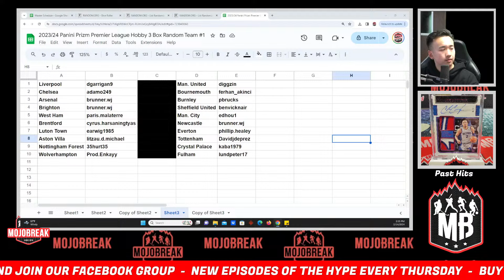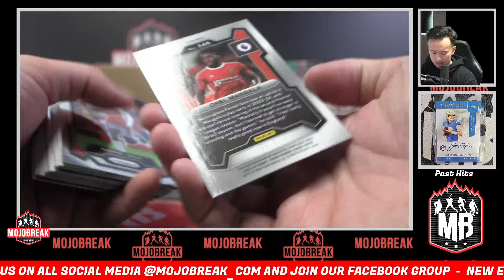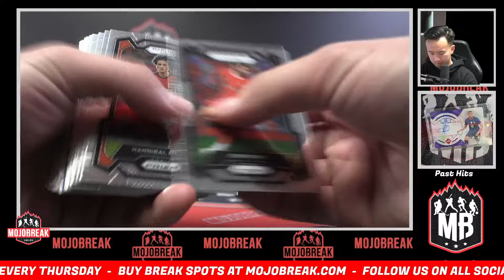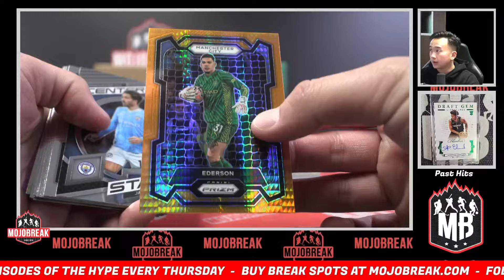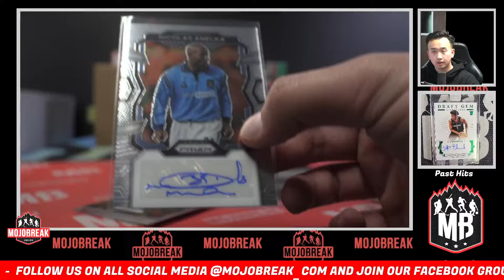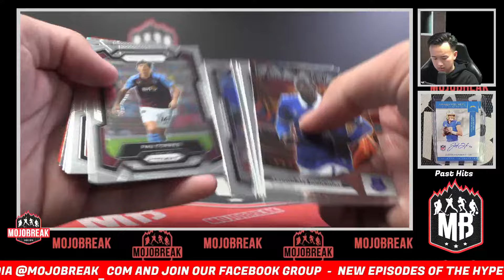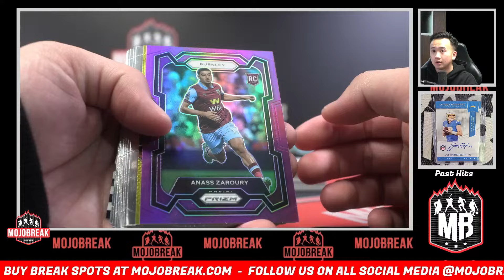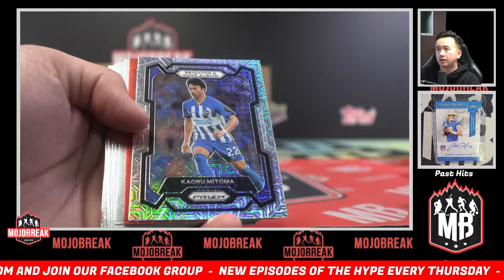Random Team #1 - 2023/24 Panini Prizm Premier League Hobby 3 Box - 2.14.24